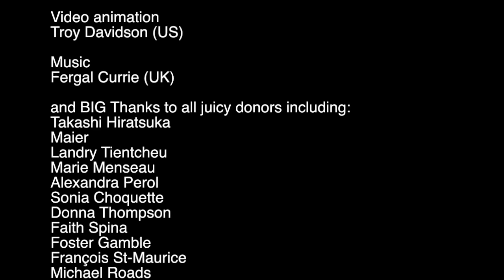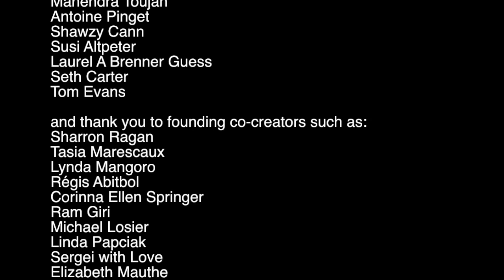Fashion & spirituality - Ajaiy Singh, Sri Lanka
Sri Lanka is poised to become one of the most influential nations in South Asia. It is currently experiencing immense sense of optimism and growth. Its close proximity to India and its strategic location in the region makes it a perfect hub for fashion in South Asia. With a population of over 1.5 billion, South Asia is showing great potential as the next important luxury and fashion market. Colombo Fashion Week is driving the hub concept by positioning itself as the Spring Summer and Resort wear fashion week.

CFW identifies promising young designers before offering them guidance and internship through CFW's Technical Studio. These designers then become part of the international showcase, gaining the opportunity to interact with and learn from established designers, as well as exposure to high potential markets.

By encouraging Sri Lankan designers to use local textiles and crafts in their designs, it helps to boost related industries. CFW is also developing a Sri Lankan and a regional buyer network to start a commercial dialogue with designers.

All of this combined creates a sustainable local fashion industry, constantly offering opportunities for designers with potential, existing designers, and building upon the success of the local apparel industry for the benefit of all. source